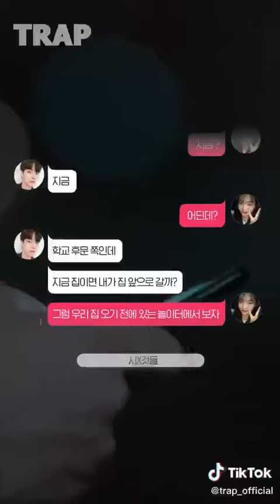TRAP HIDDEN CLIP - EP. 10: The Stalker’s Identity